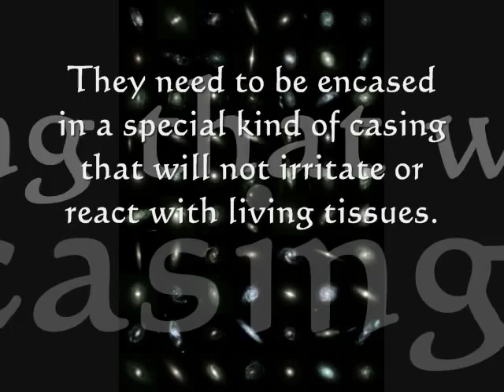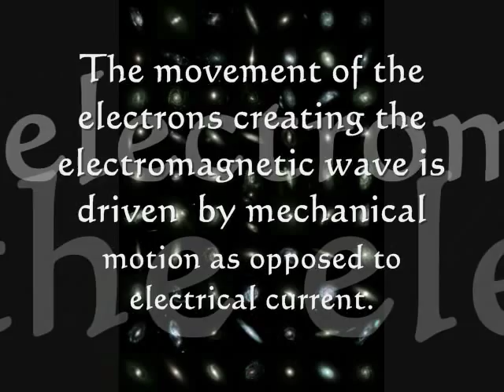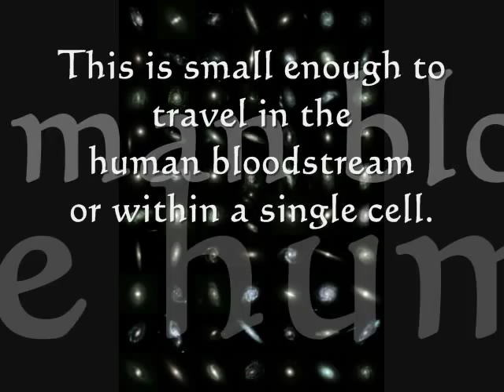Nano Radio Transmitters-June 3, 2010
Light emitting and radio frequency emitting nano devices are being found in Morgellons patients. This information came from Dept of Energy Research (the DOEt) so who do so suppose is using it in the "field"?